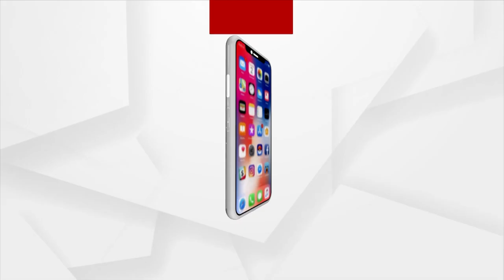Rok Thok | 1969 Jajpur Train Tragedy Was A Heart-Wrenching Event